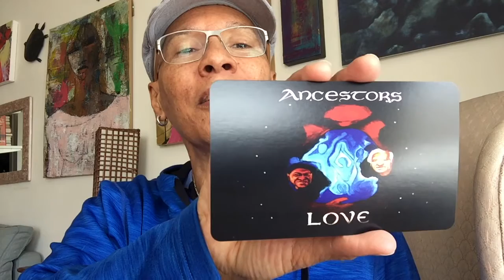Me & dat Black Mermaid Man Lady: Oracle Deck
LOTS about the dat Black Mermaid Mad Lady Project on the sooncome website...meanwhile/here I am holding the Project Oracle Deck in my hands for the first time. BIG Love and Gratitude to dem Mermaid's visual artist, Yasmin Hernandez Project Dramaturge and Producer, Kyla Searle, The Whitman Institute, IDEX, Creative Capital, New Dramatists and ALL the many that have supported this Work.